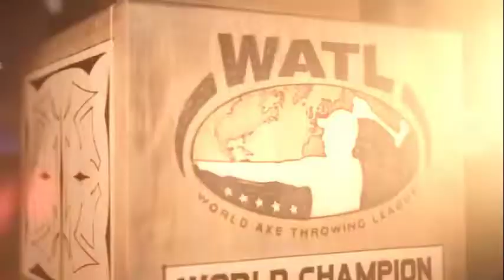World Axe Throwing Championship 2018 Highlights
New to axe throwing?

Watch Benjamin "The Edge' Edgington take home the $5,000 grand prize and bragging rights for the year!

Thanks to Bad Axe Throwing Chicago for hosting us and putting on a great event! Make sure tune in on ESPN on December 8th to see this years World Championship event!

⚠ WARNING ⚠
For more great axe throwing content and information on the largest global axe throwing league check out our